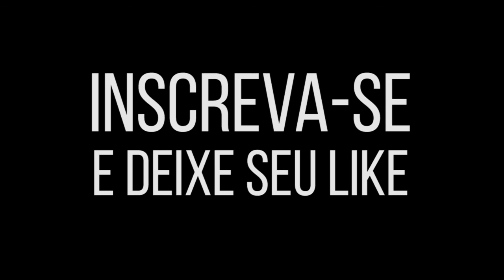Luke Highlight #7 - Testando umas transições diferentes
Prazer, Sou o Luke,  narrador e jogador de Rainbow Six Siege.

Meu Setup:

Gigabyte H81M-H
Intel Core I7-4790 CPU @ 3.60 GHz
RAM HyperX Beast 8GB (2x4) DDR3 2400MHZ
ASUS Nvidia GeForce GTX 1050 2GB Dual Fam
HD 1TB Samsung

Monitor LG Flatron W2043S 21' 60Hz
Monitor HP L185b 19' 60Hz

Logitech C270
Teclado Multilaser qualquer
Mouse Eblue Cobra II

- "Control" by Da Tobby
- "Wrong n' Right" by Da Tobby
- "On My Feet" by Da Tobby